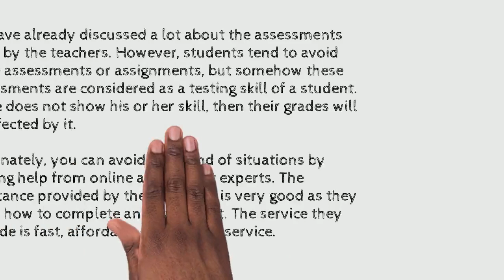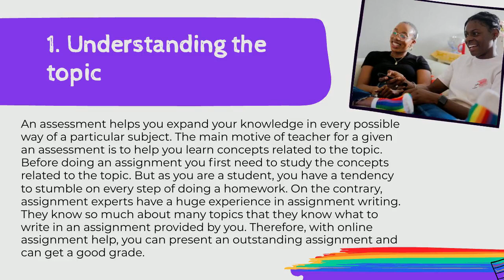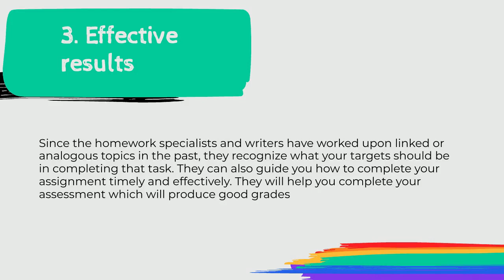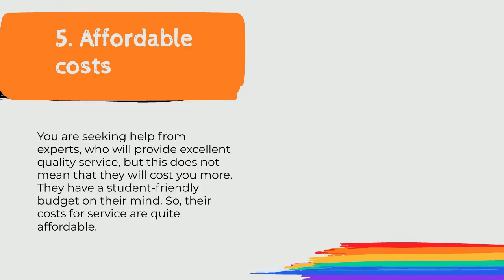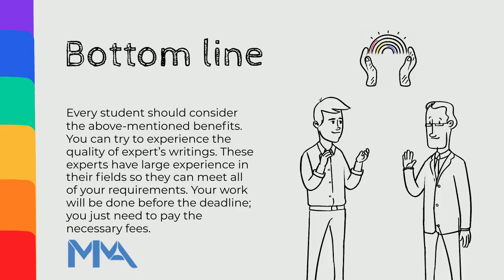Why to seek online assistance from experts?